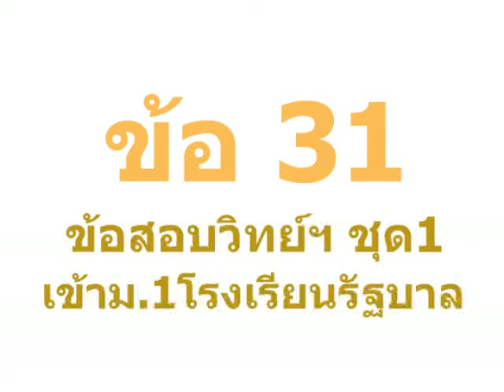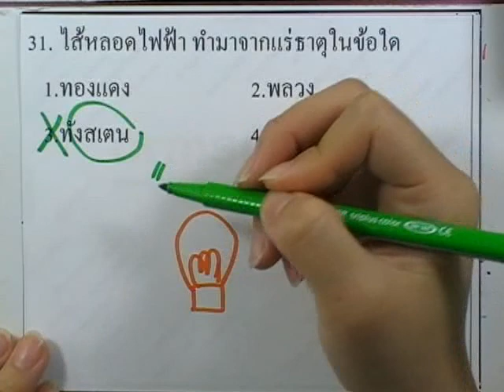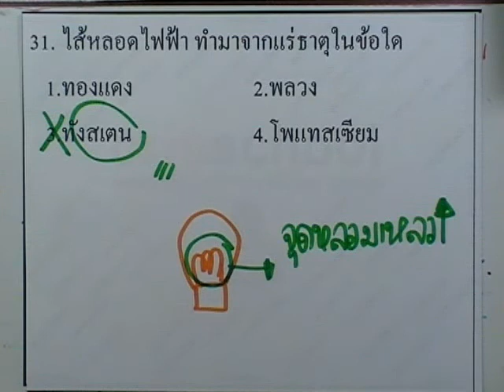ข้อสอบเข้าม.1 : วิทย์ ชุด01 ข้อ31